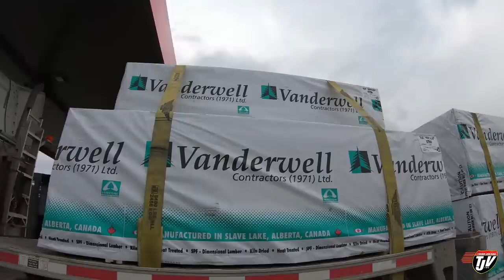My Trucking Life | DOWN TO LAKEVILLE | #1977